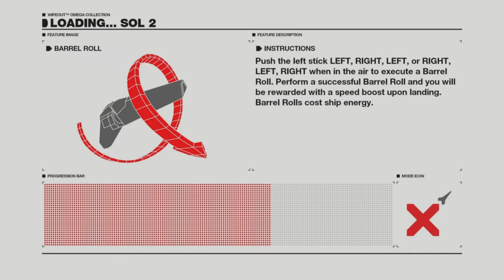WipEout Omega - When Online Lobbies Break...